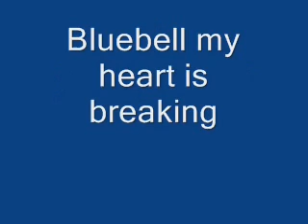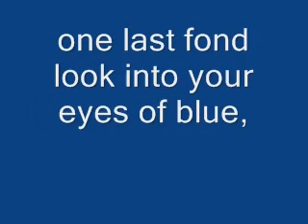Clinton Ford - Farewell My Bluebell..wmv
Clinton Ford singing Farewell My Bluebell.